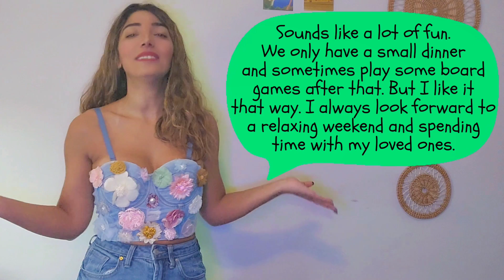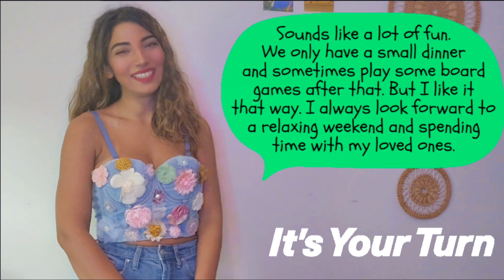English Conversation Practice - Easter Plans + Roleplay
Listen to this Conversation between Sarah and Jennifer to learn how to speak about Easter holiday plans like a Native American Speaker. Pause the video and practice the dialogue. Finally, Roleplay it with me.

0:00 Listen to the Dialogue
1:57 Practice the Dialogue with me